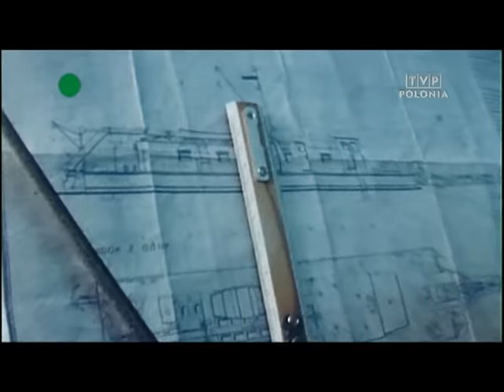Mix przebojów lat 70 tych (TVP)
Wróćmy w lata młodości. Przy tym nam pomogą :

Anna Jantar Czerwone Gitary Krzysztof Krawczyk Urszula Sipińska Partita Jerzy Grunwald Alibabki Jacek Lech Bemibem Trubadurzy Maryla Rodowicz 2 Plus 1 Andrzej Dąbrowski Bemibek Barbara Trzetrzelewska